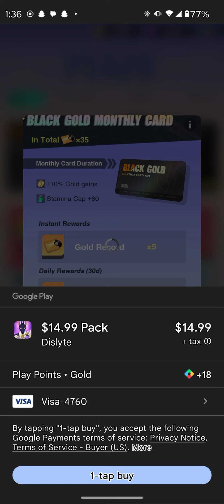Dislyte| How to spend money efficiently! Which Plaza deals are the best.